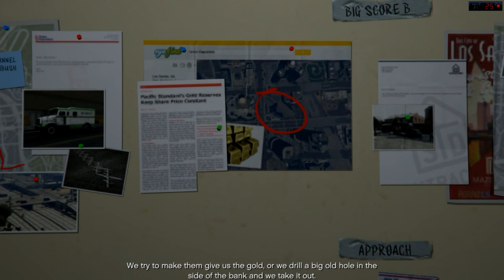Grand theft auto v#37.Furam lingouri de aur?!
randez cu Camtasia studio.